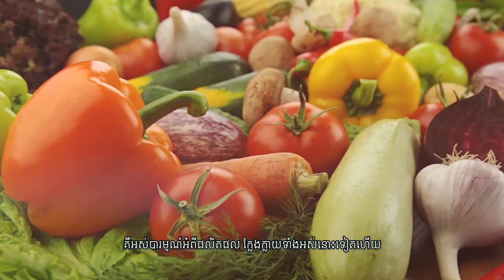Agriculture Cambodia EP:09 ស្វែងយល់ពី បន្លែ៥មុខមានផ្ទុកវីតាមីនស៊ី គួរដាំនៅផ្ទះ​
5 Vegetables has Vitamin C should grow at home🍊 🍍 🍅 🍋🍏
ស្វែងយល់ពី បន្លែ៥មុខមានផ្ទុកវីតាមីនស៊ី គួរដាំនៅផ្ទះ​

សួស្តី បងប្អូនទាំងអស់គ្នា ថ្ងៃនេះខ្ញុំចង់ទាញចំណាប់អារម្មណ៍របស់ អ្នកទាំងអស់គ្នា

អោយដាំបន្លែ៥ប្រភេទ ដែលមានផ្ទុក វីតាមីនសុី (Vitamin C)  គួរមាននៅតាមផ្ទះ របស់អ្នកទាំងអស់គ្នា ​ ។

ចូលរួម​ជាមួយយើង ក្នុងការពិភាក្សារលើបញ្ហាកសិកម្ម

សម្រាប់ព័ត៍មានប្រចាំថ្ងៃសូមតាមដានហ្វេសបុក របស់យើង